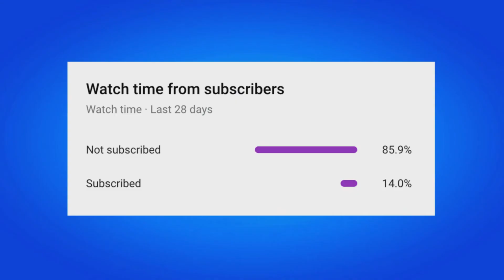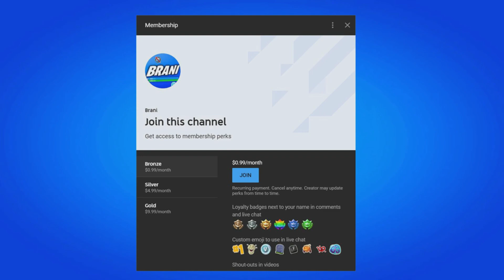HOW TO GET NEW GRISABELLE SKIN IN FORTNITE!